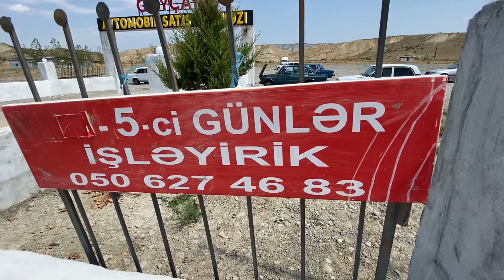40.000 manat verdilər,satmadım - Qara Pobeda Göyçay Maşın Bazarında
Göyçay Maşın Bazarı "Qara Pobeda" - 40.000 təklif etdilər amma satmadı